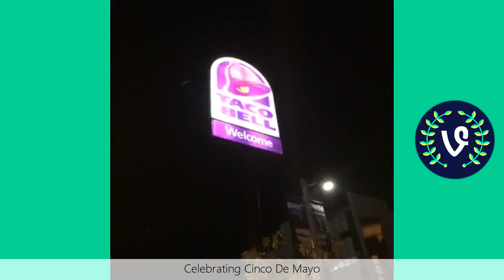vine compilation 2015 ; vine comilation halloween ; vine compilation best vine